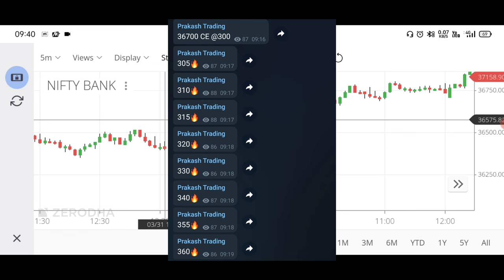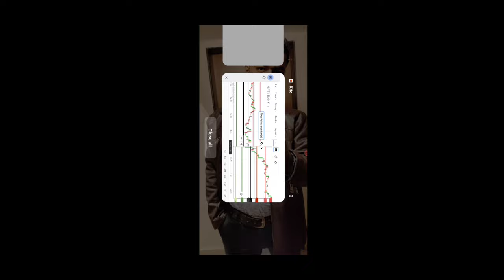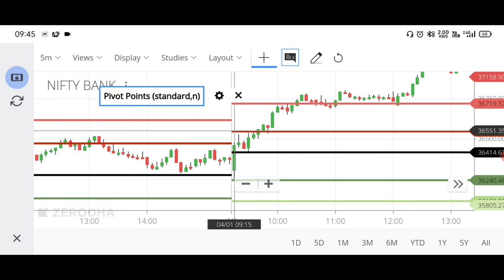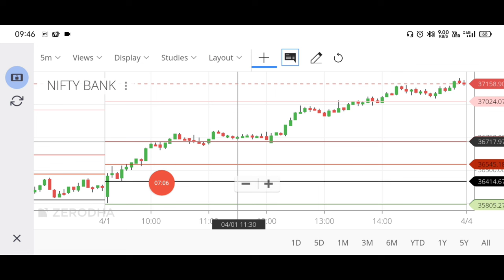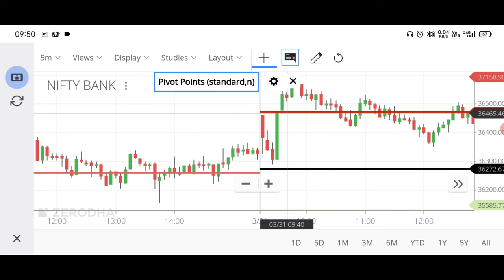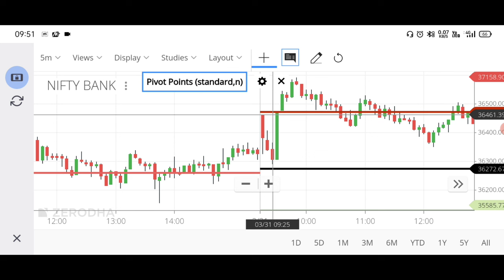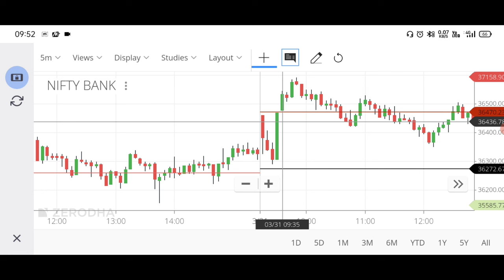Call ya Put किसमे होगा Profit Kaise Pata Kare | Call and Put Strategy | Option Trading for Beginners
Kindly Take Trade According to Your Analysis.